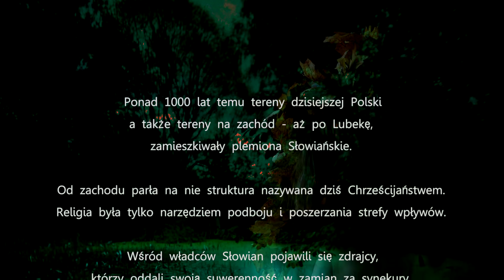Święto Rękawki 2010 roku przy Kopcu Krakusa w Krakowie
Inscenizacje walki wojów Prasłowian.

Muzyka: "Prasłowiańska Noc" - Lech Makowiecki & ZAYAZD